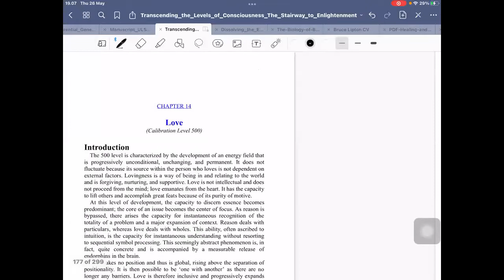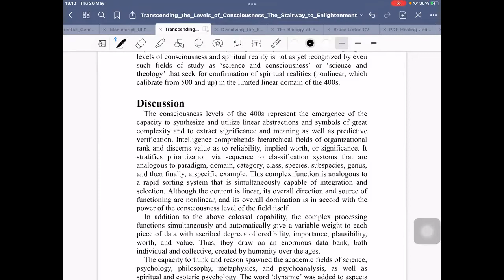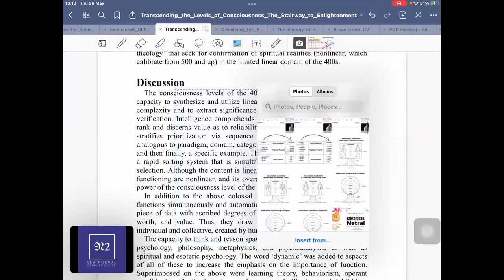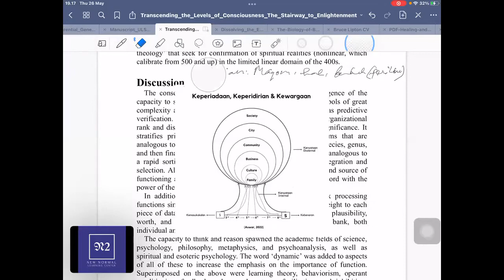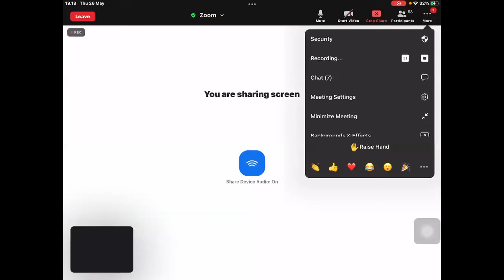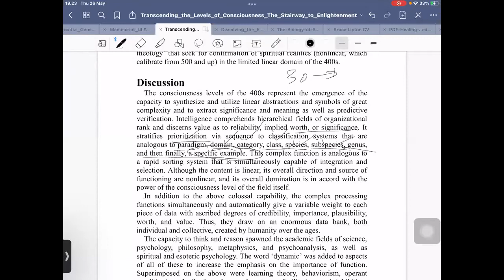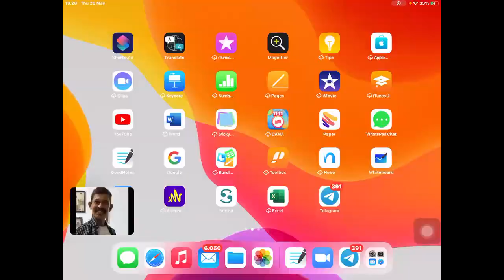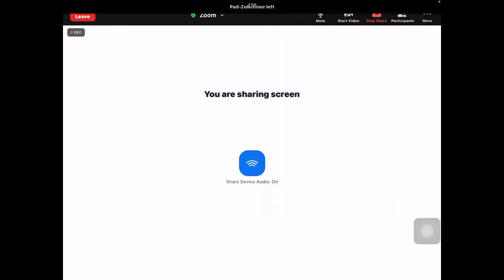ProgresifSelfAwareness 400. (26 Mei 2022)